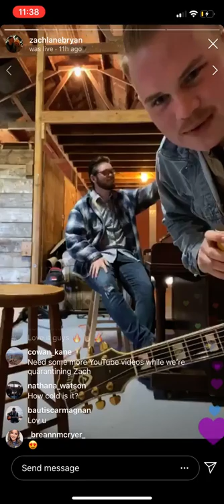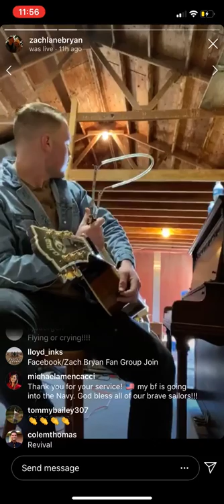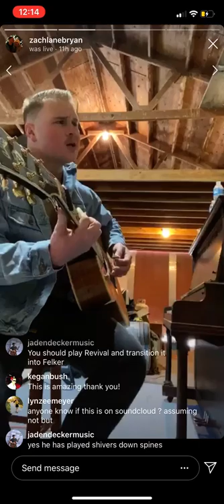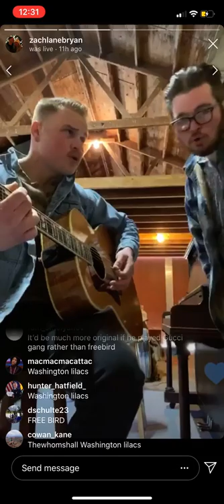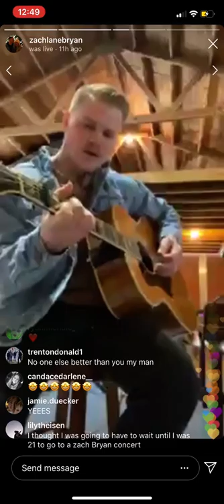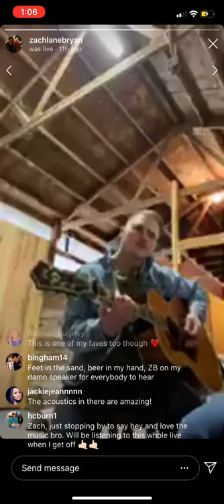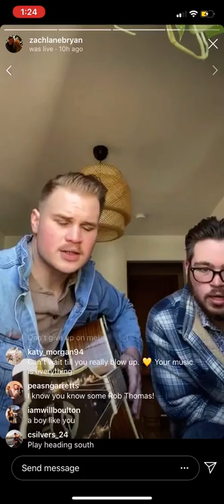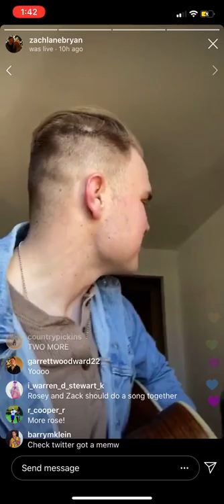Zach Bryan Quarantine Concert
Just a video of Zach Bryan blessing us during quarantine